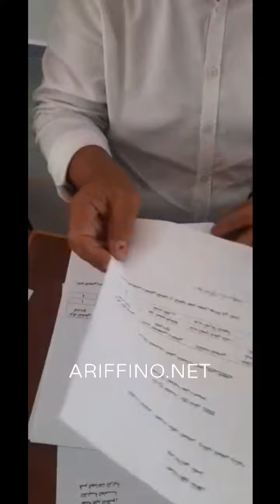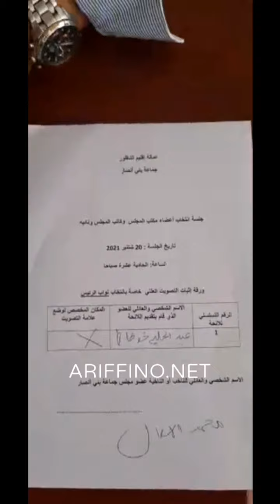انتخاب عبد الحليم فوطاط رئيسا لبلدية بني انصار لولاية ثانية (روبورتاج مطول)